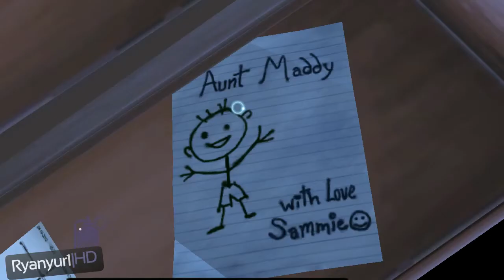Cognition Episode 1: The Hangman Walkthrough PART - 5 | Talk to Cordelia & Erica`s - Power Control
(2013) Cognition Episode 1: The Hangman Walkthrough PART - 5 | Mt. Auburn Cemetery & Antique shop - John and his demons | HD
Three years ago, FBI agent Erica Reed lost her brother to a serial killer who was never caught. During this desperate investigation, she developed the strange and unpredictable power of post-cognition: by touching an object, she can see its past and the events that happened on, to, or around it. Though undeniably useful in her line of work, this skill makes her uneasy and has caused her problems professionally and personally. Now a new serial killer is on the moveone who leaves behind clues perfectly suited to Agent Reed's unique abilities. Has someone learned her secret? What do they want from her? More importantly: by working this case, will Erica finally uncover enough evidence to bring her brother's killer to justice.

Features: Engrossing, Episodic Narrative -- As a fully narrative-driven game, Erica's story is rife with intrigue and suspense over four episodes of thrilling mystery. Supported by voiced narration, this story is truly engaging. Fully-Realized Characters -- A very talented cast of voice actors rounds out the diverse characters with complex motivations. Each new character makes the game that much more dynamic. Mind-Bending Challenges -- This game is easy to pick up and play, but it certainly doesn't skimp out on the challenging aspects of puzzling. Uncovering clues and putting pieces together make for a trial of one's intuition and savvy. Stunning Art -- The breathtaking, hand-drawn art evokes the mood of the narrative. Intrinsic to the atmosphere of the game, dark hues paint gruesome scenes vividly. All-Star Dev Team -- Developed by a true indie "dream team," the lineup includes comics artist Romano Molenaar and renowned designer Jane Jensen (Gabriel Knight, Gray Matter) lending her expertise to the story. Your Choices Matter -- Each episode features branching paths, different ways to be complete and solve key puzzles, ensuring different paths for Erica to take to solve the mystery.